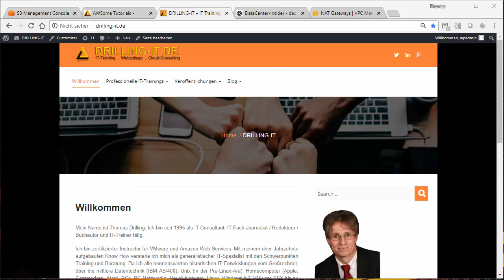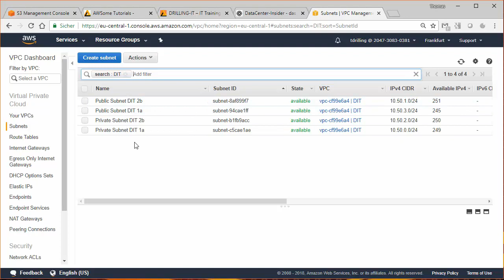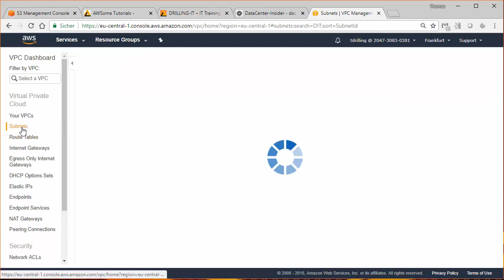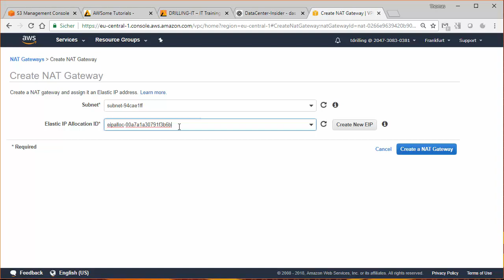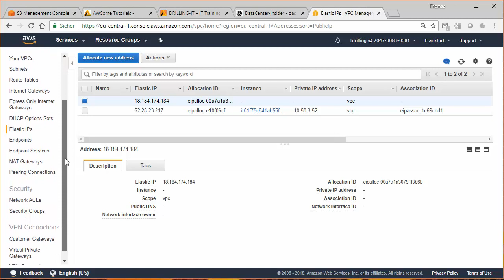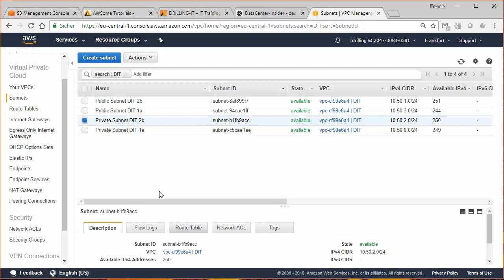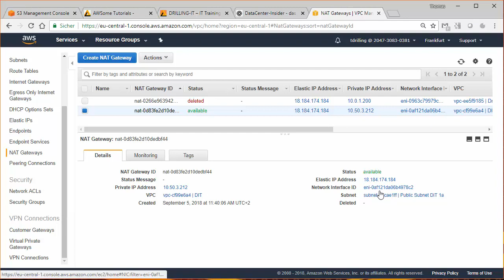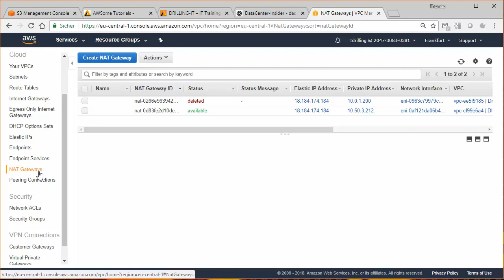Amazon Web Services Basics - Teil 3, NAT-Service einrichten